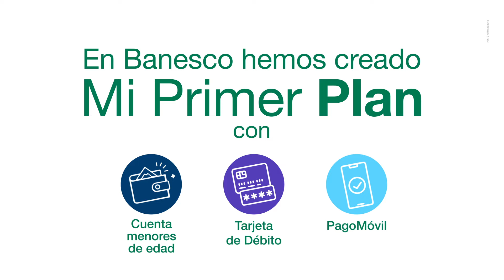La cuenta para los chamos: Mi Primer Plan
Abrir su primera cuenta bancaria es una decisión importante. Por eso presentamos el plan ideal para ellos: Mi Primer Plan. Ábrela con 2 recaudos y 2 tuyos en cualquier agencia Banesco.